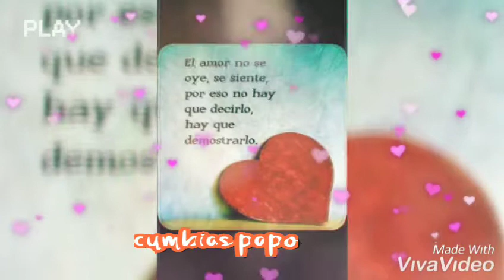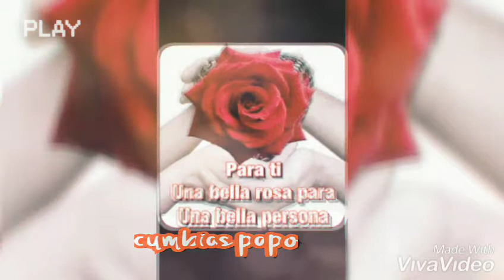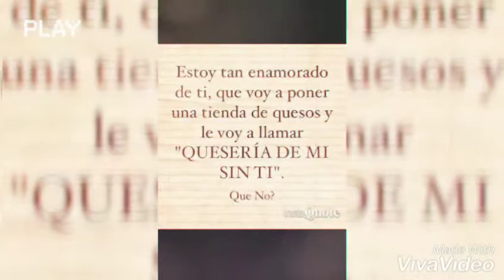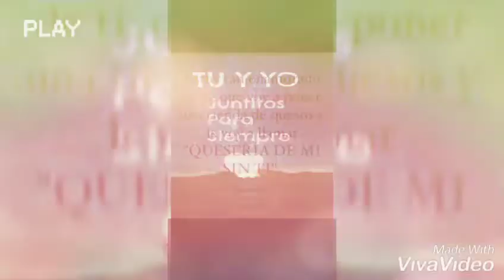Amor sin fronteras